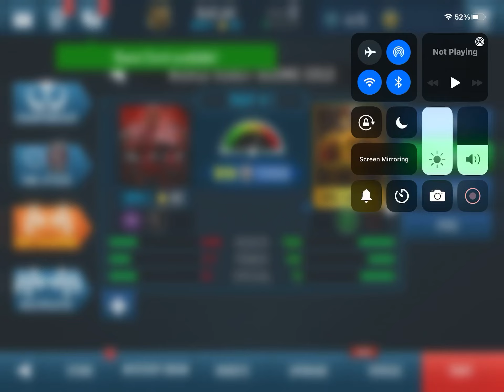The PeelyBros Episode 8